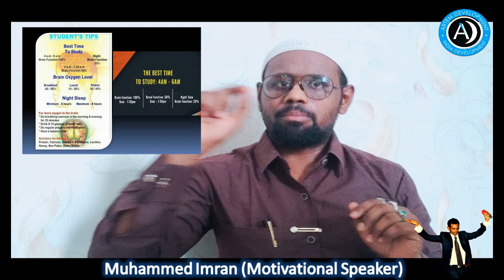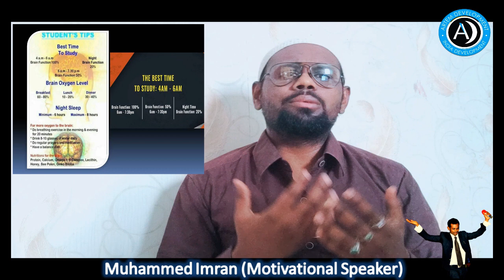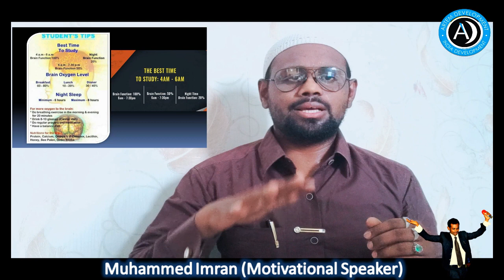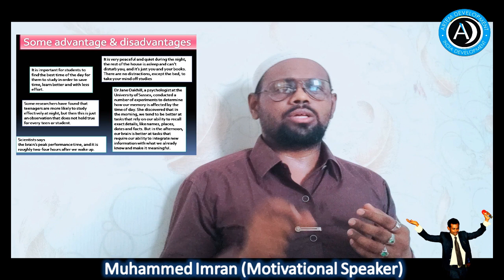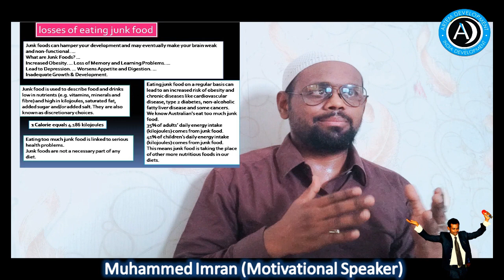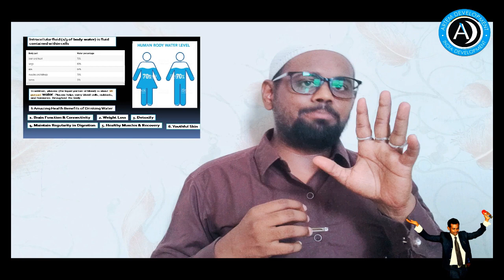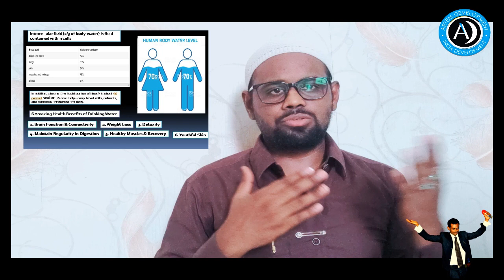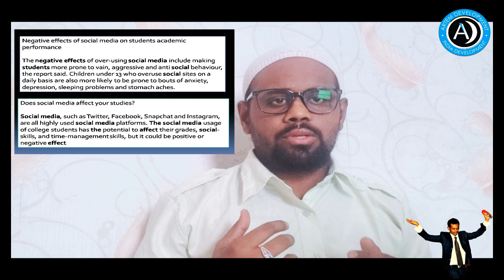✔ How to study 📕& prepare for exams ☑Top psychology, &Scientific Tips by psychologist Muhammed Imran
# MittaigiriImranTrainerArtemAcademy
    version: Telugu

 Mittaigiri Imran is describing the "HOW TO PREPARE FOR EXAMS"
10 SCIENTIFIC STUDY TIPS, SOME PSYCHOLOGY SURVEY REPORTS
 complete case study ". YOU WILL GET LOT OF SUBJECT IN THIS VIDEO.

About speaker :
Muhammed imran is a young and energetic motivational speaker, He is M.D at ARTEM DEVELOPMENT ACADEMY
who qualified M.sc.psychology ,
10 years of practical experience in Speaking Industry,
His workshop are famous for practical sessions languages available (telugu, hindi, English) .
Our Service :Personality Development Training,
24 modules,
Private Company Employee Training,
Network Marketing Training, Counselling Psychologist
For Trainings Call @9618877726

I hope do you learn from this video, and i appreciate each and everyone those who are spend their valuable time for watch my video, if you really like my presentation please subscribe my channel and like my video,
if you not satisfied please give some tips to improve more better videos for you special thanks to who supported me;
yours faithfully
Muhammed Imran ( Trainer & Coach).
Artem development Academy
Managing Director
Operations All over INDIA✔💓